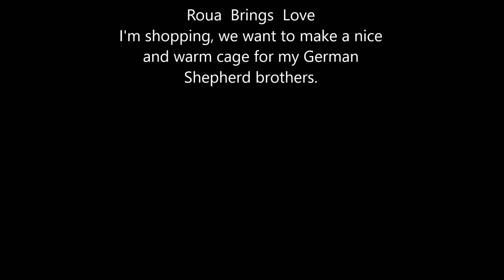Funny video of a West Highland White Terrier girl Dew Brings Love shopping.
Funny movie with a little girl West Highland White Terrier Roua Brings Love to shopping.
We want to make a cage for my german shepherd brothers. In the following video you can see us at work.

Adorable Westies for sale - West Highland White Terrier (Westie). They are puppies with type A pedigree, exceptional from champion parents with outstanding genetics. Beautiful, healthy and full of energy, you never get tired of looking at them. They were lovingly raised in a clean and child-friendly environment.
Details:
Breed: West Highland White Terrier (Westie)
Certificate of origin (Pedigree type A)
Microchip and health card
Vaccinated and dewormed according to age
Age: 2 months
Gender: Males and females
White color
These Westie puppies are a wonderful companion for the family and will bring joy and love to your home. We look forward to meeting him!